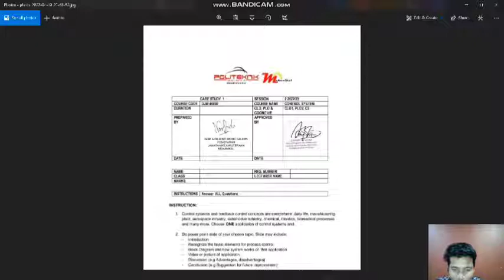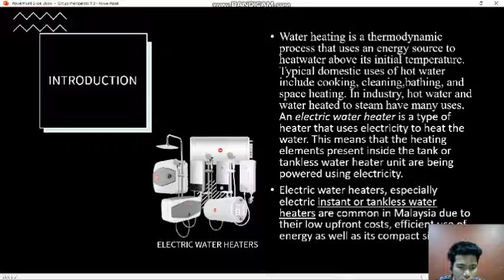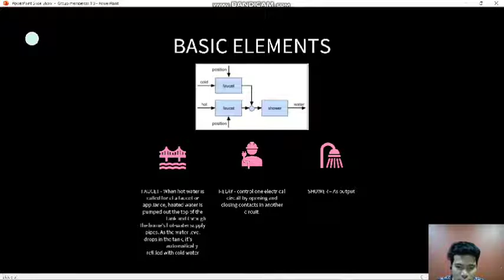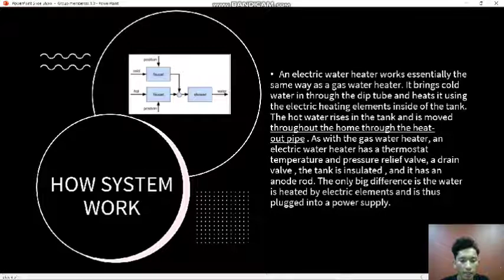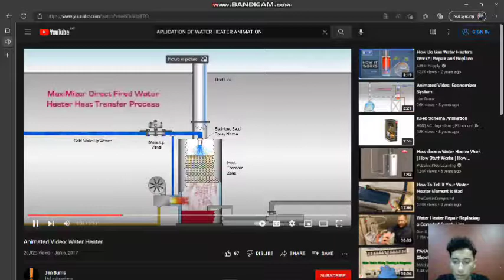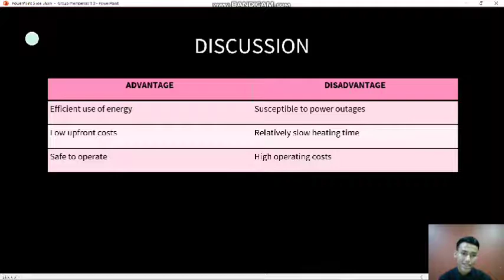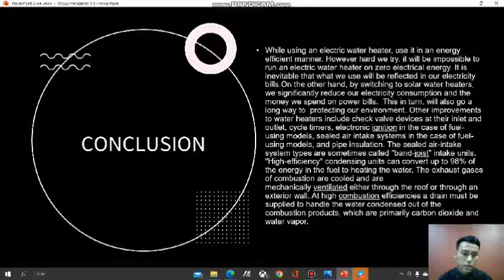CASE STUDY 1 CONTROL SYSTEM